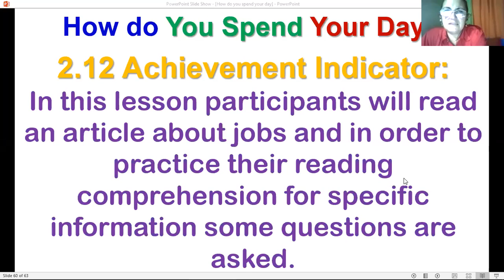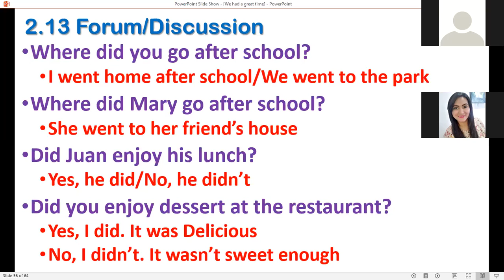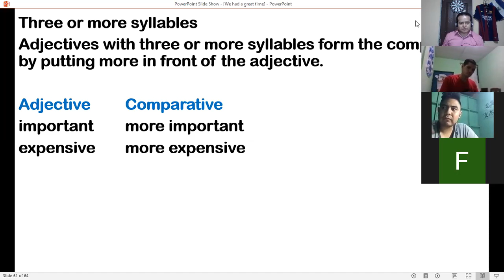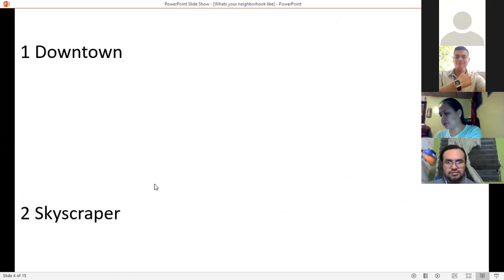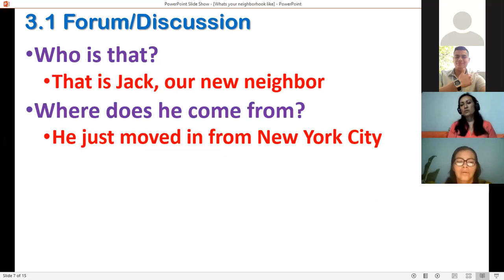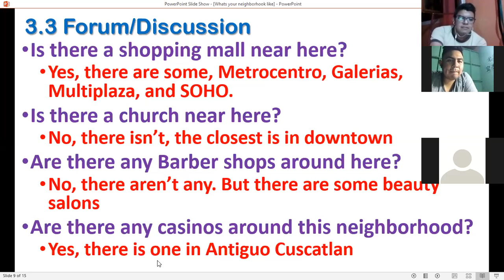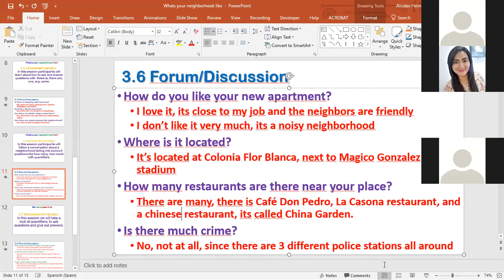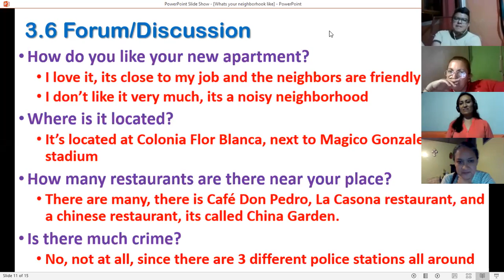Ingles Corporativo-PI2-03-9-10PM-09-20 Session7 Sept30